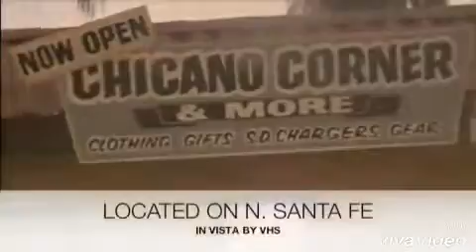Oside hip hop DOB Ent. promo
Local hip hop